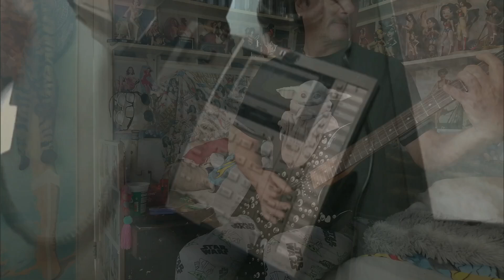KK toxic guitar play along to